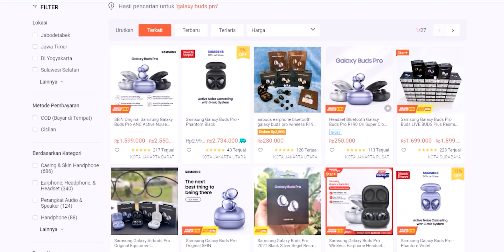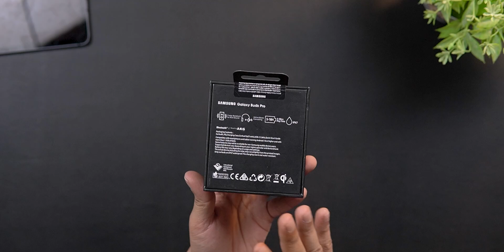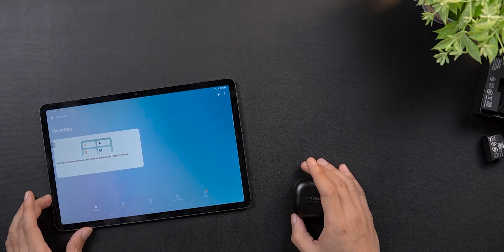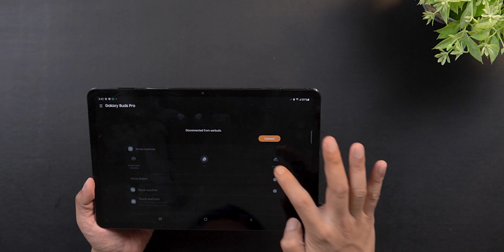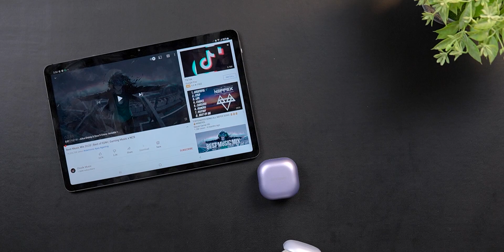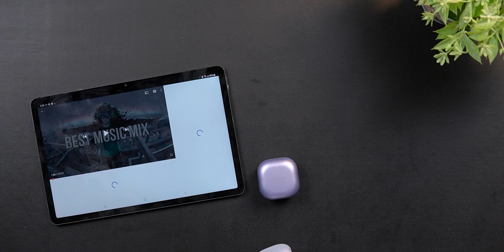Hati Hati Barang SuperCopy ! Ini Beda Galaxy Buds Pro Ori dan SuperCopy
Official Store DK ID
ADMIN YOUTUBE BUSINESS
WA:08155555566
Barang bekas review kadang saya jual disini
maaf kemarin linknya mati, tapi sekarang udah diperbaiki.
Rekomendasi Hape Terlaris Berdasarkan Harga